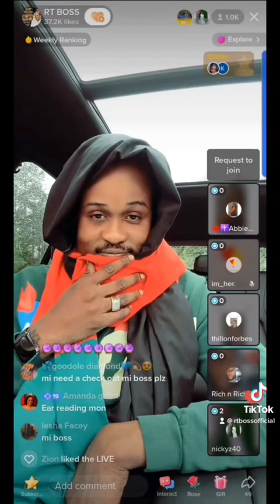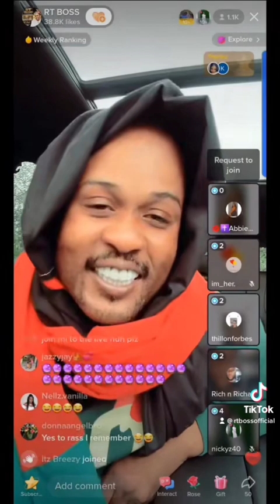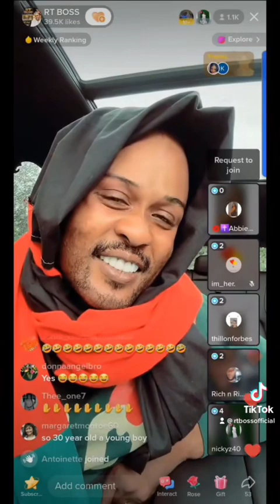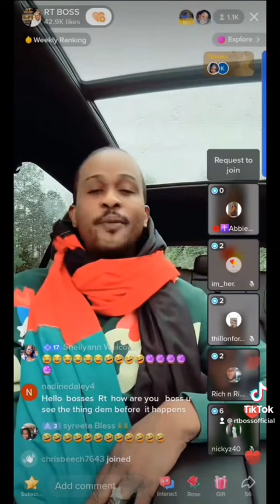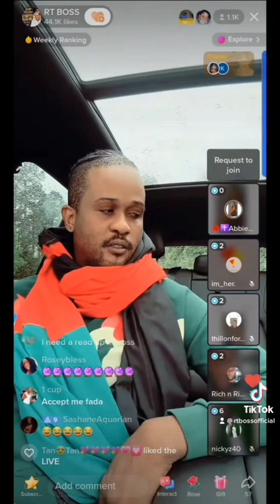👑 Spiritual King , rt bosss 💎 Call rt at )251-0471 fee reading